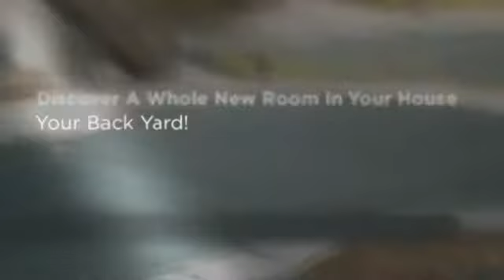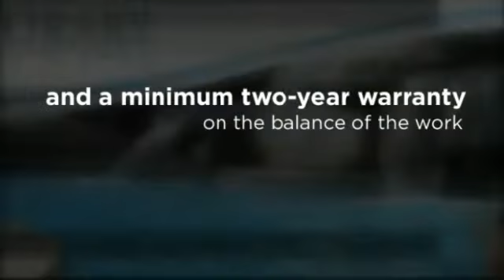Pool Company Rosedale NJ - Rosedale Pool Installers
Discover A Whole New Room In Your House...Your Back Yard!

Contemporary Pools & Spas designs and builds concrete, vinyl or fiberglass pools that matches your lifestyle. From simple installations to elaborate landscapes with water features using only top-quality materials.

We offer Lifetime Warranty & Guarantees on pool structures with a 28-Day Completion Guarantee on vinyl pools and 38-Days for Concrete Pools.

Also Servicing these areas:

Linwood
Longport
Margate City
Mays Landing
Minotola
Northfield
Ocean Heights
Penny Pot
Pleasantville
Pomona
Ridgefield
Ridgefield Park
Ridgewood
Ridgewood Junction
River Edge
River Vale
Rochelle Park
Rockleigh
Rutherford
Saddle Brook
Plus Your Town (Not all towns are listed)